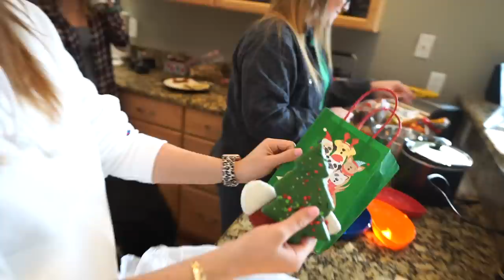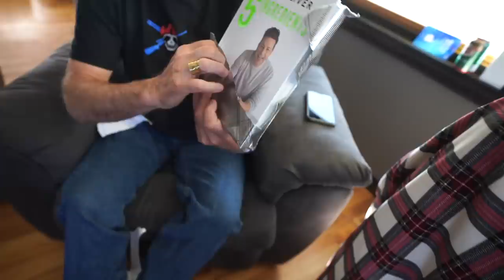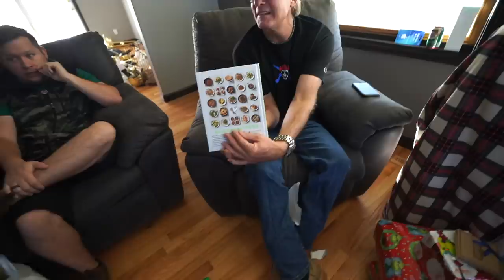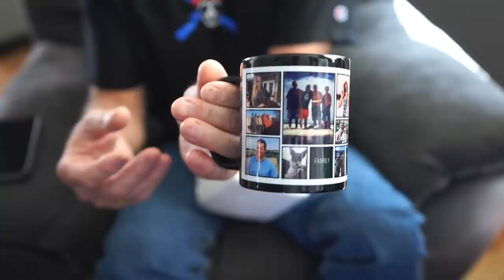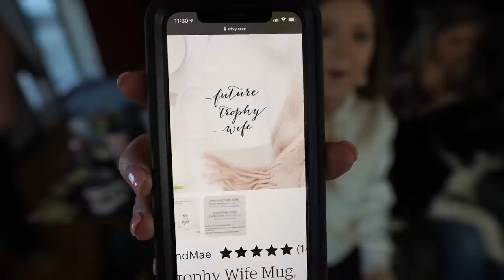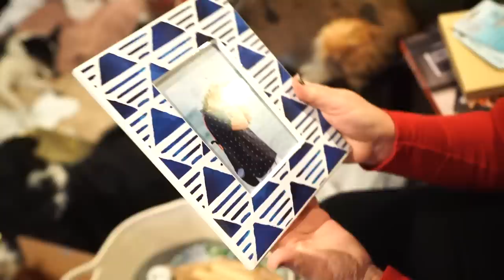2019 Outlaw Christmas Special!! (My channel is back!)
Merry Christmas Y'all! Hope it was a great one with your loved ones! And if not, I’m here for you guys. I love ya!